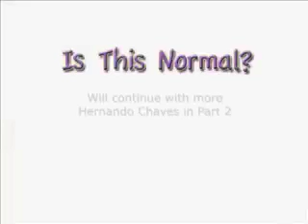Is This Normal? featuring Hernando Chaves Pt1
Introduction to "Is This Normal?" hosted by Emily and Simone.